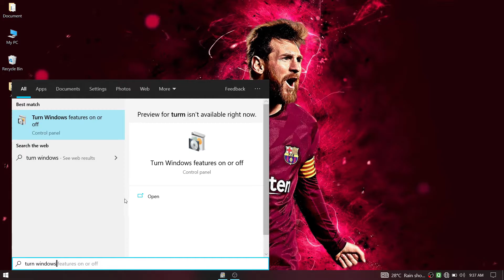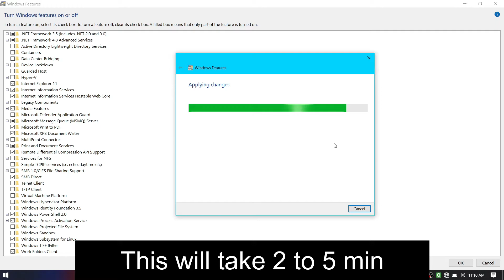How to turn on Internet Information Services| windows cannot find inetmgr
Windows cannot find inetmgr, make sure you typed the name correctly, and then try again.

How to turn on Internet Information Services

If you're using visual studio or you have any other work related IIS (Internet Information Service) then you might get this error

In visual studio if you've have installed asp net  web application tools then you have to enable this IIS for compiling your asp net code

song credits

Song

Ark

Artist

Licensed to

AEI (on behalf of NCS); Polaris Hub

YouTube by

AB, AMRA, Featherstone Music
(publishing), LatinAutorPerf, BMI -
Broadcast Music Inc., UMPI, and 7